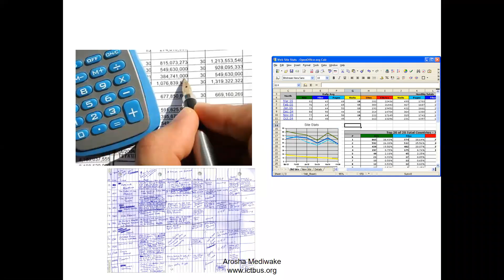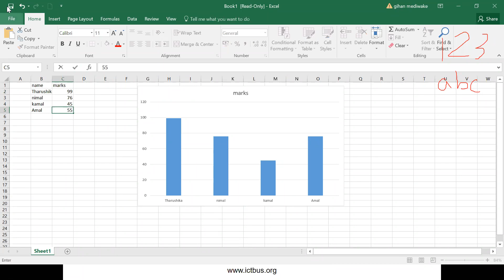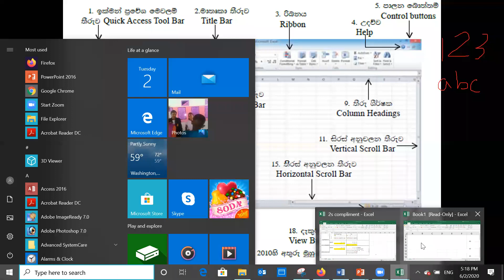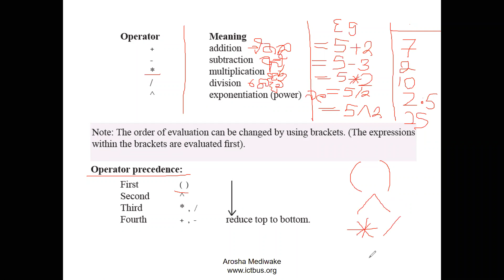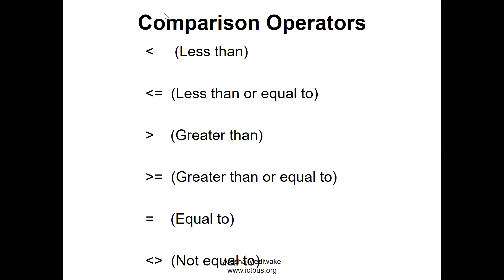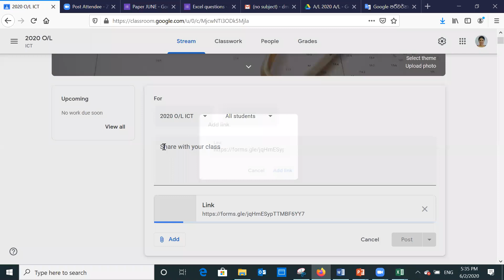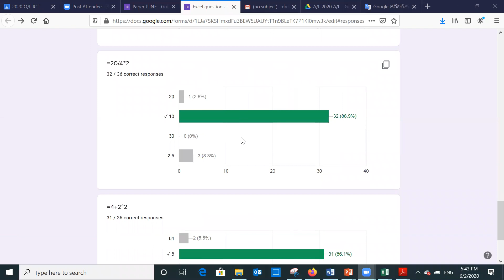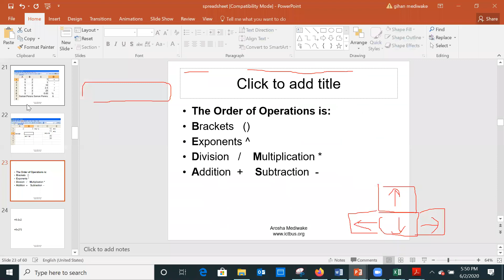Excel | Grade 10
Share during this corona Outbreak.